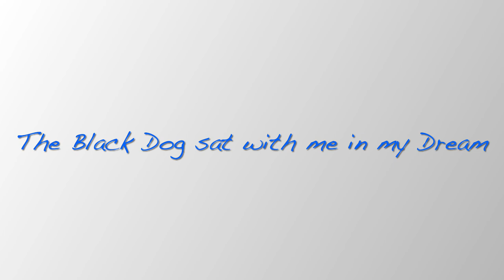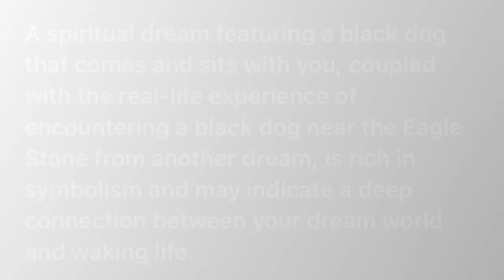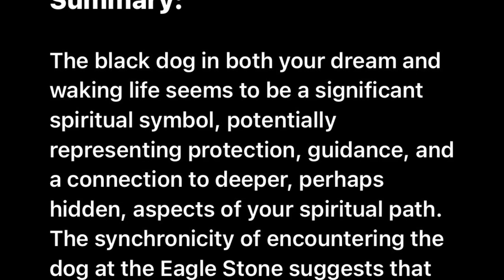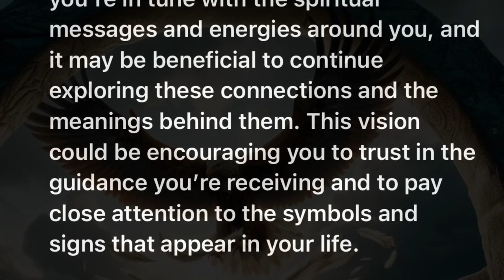The Black Dog sat with me in my Dream and the Eagle Stone Connection